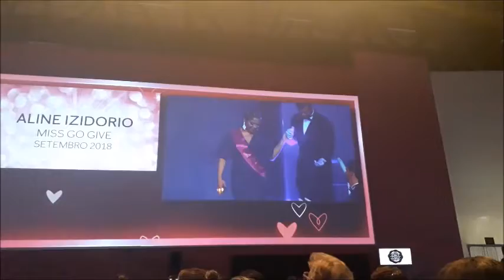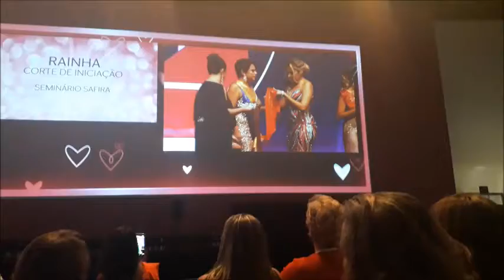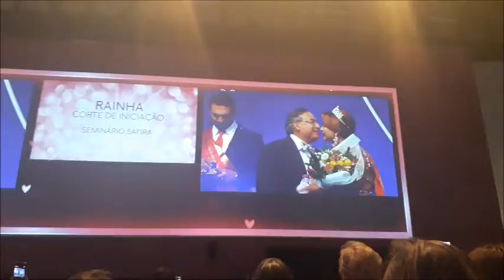TARDE DA REALEZA 👑 2° DIA SEMINÁRIO MARY KAY 😍 | Laís Miranda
MEU INSTAGRAM: @blogdabeautiful